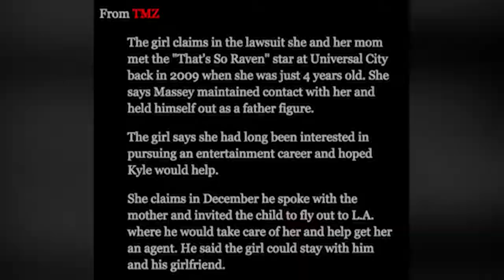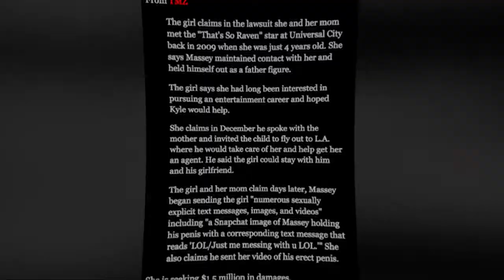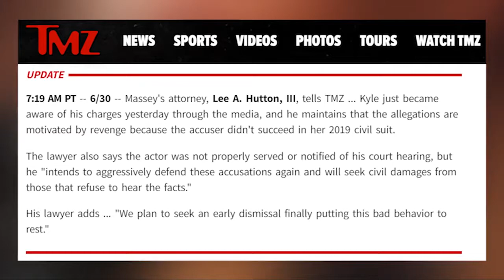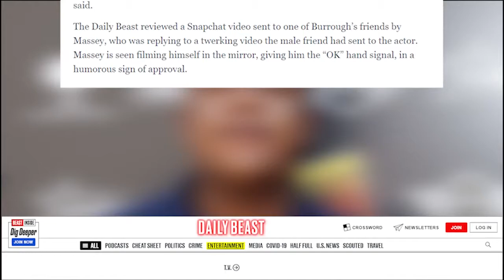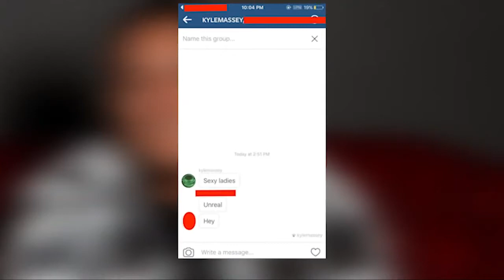Kyle Massey Faces DISGUSTING Charges.. Here's Why!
Welcome back to Show Tracker. Today on this channel, we are going to feature  Ex-Disney star Kyle Massey faces charges.. Here's everything you should know. Kyle Massey rose to celebrity status during his time in Disney’s That’s So Raven and Cory In The House.

But today, he is getting celebrity buzz again for the wrong reason. Kyle Massed is facing felony charges due to sending explicit photos and videos to a minor. The minor was said to be just 13 years of age. Get more about this by watching this video of Ex-Disney star Kyle Massey faces charges.. Here's everything you should know.